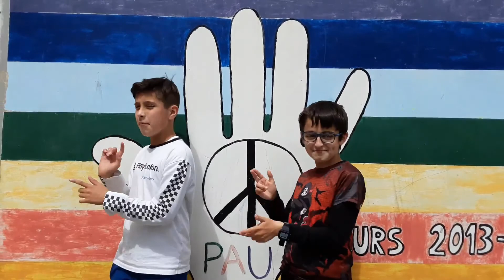TROBADA MUSICAL 2021 - CEIP Federico García Lorca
Popurrí en valencià